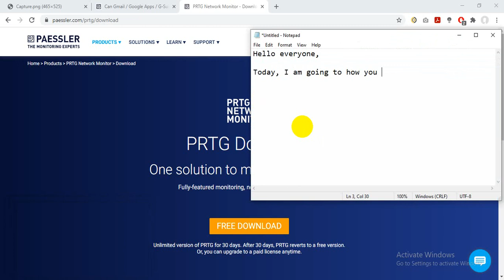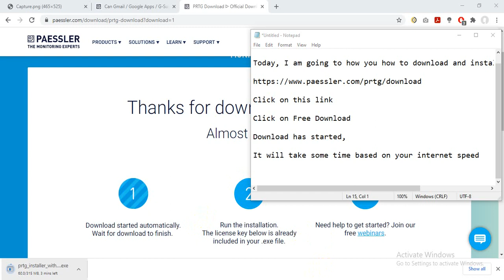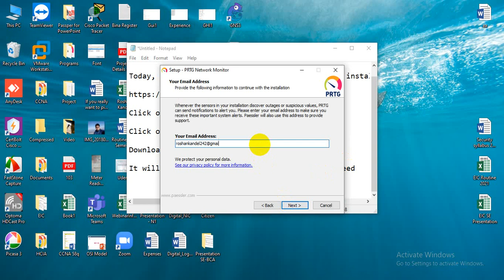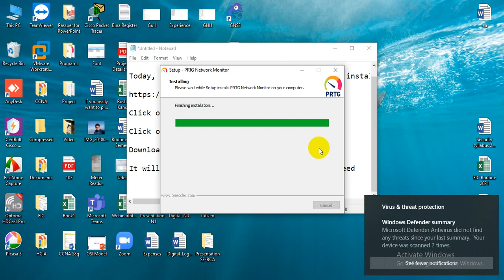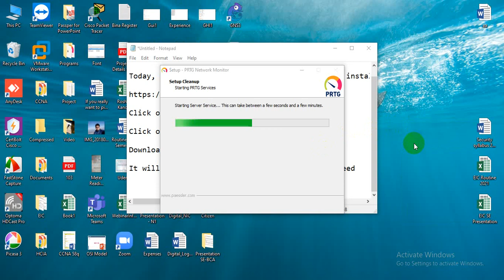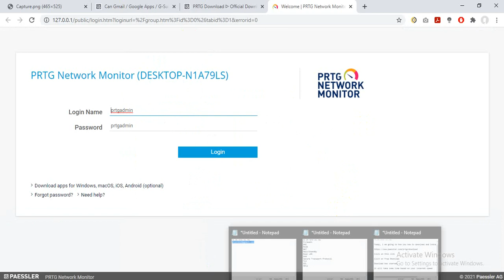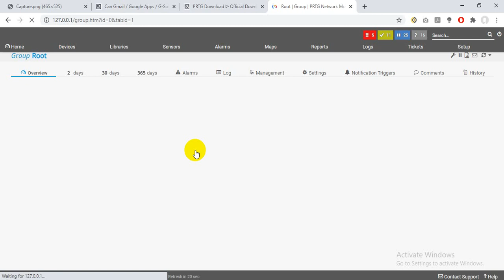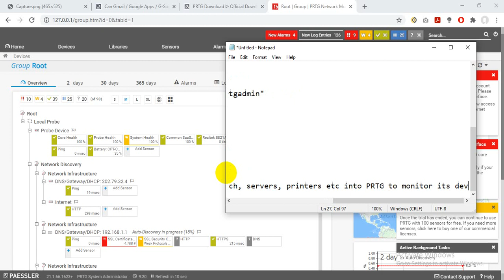How to Download and Install PRTG Network Monitor || ISMT